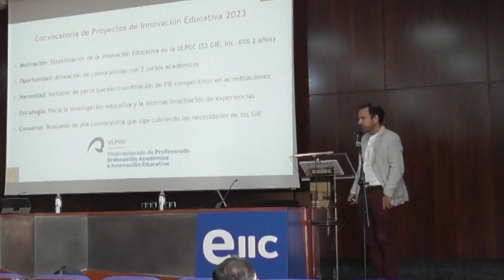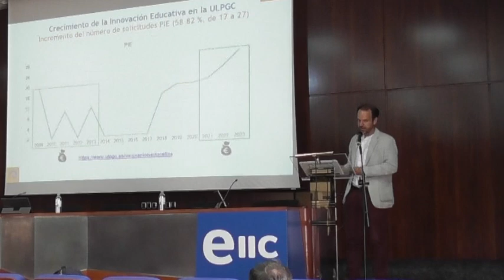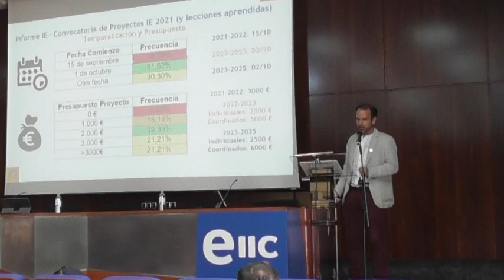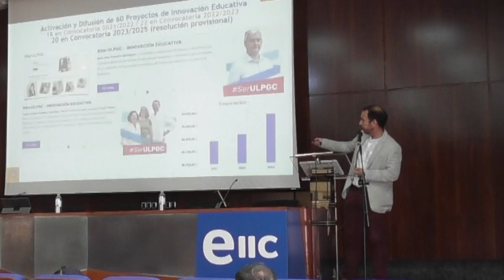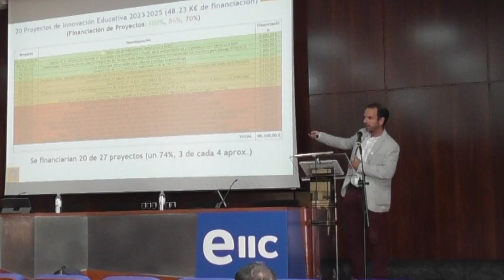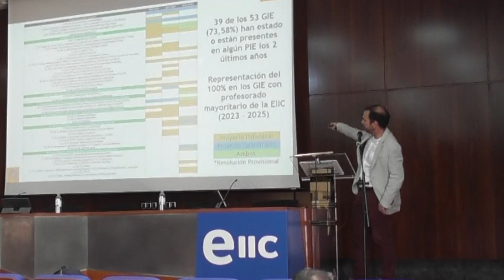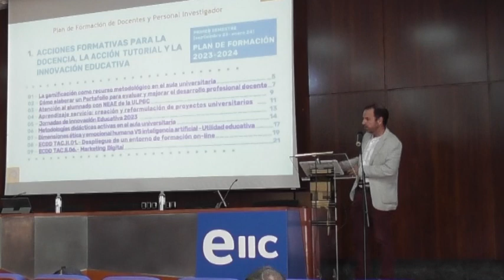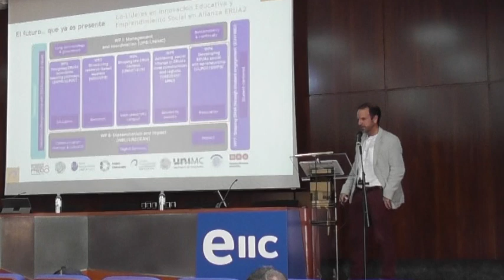Resultados convocatoria de Proyectos de Innovación Educativa 2023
Charla impartida por Eduardo Quevedo Gutiérrez, director de Innovación Educativa y Formación del Profesorado de la ULPGC dentro del VII Taller de Innovación Educativa de la EIIC. Inclusividad y vocaciones STEAM

Organizado por la Escuela de Ingenieros Industriales y Civiles (EIIC) de la ULPGC y el proyecto co-edu, competencias transversales desde la EIIC para su ecosistema social. Colabora la Fundación Sergio Alonso.
Lugar de celebración: Salón de actos de la Escuela de Ingenieros Industriales y Civiles (EIIC) de la ULPGC. Campus de Tafira.
13 y 14 de julio de 2.023